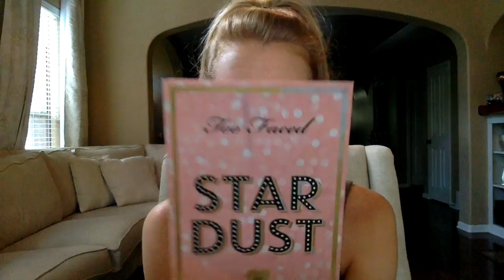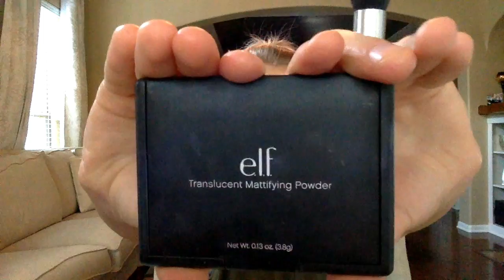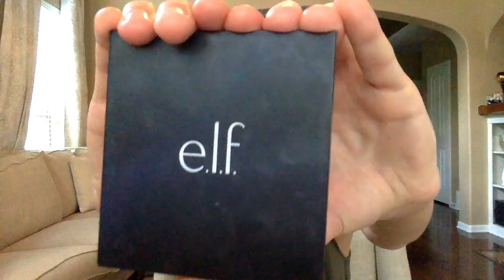Dramatic Golden Smokey Eye | Katie Gallagher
Products Mentioned:

Too Faced Star Dust Palette
Morphs 350 Palette
Maybelline Fit Me Foundation
Rommel London Concealer
Elf Translucent Powder
Elf Blush Palette
Wet n' Wild Bronzer
Becca Champagne Pop
Wet n' Wild Liquid Eyeliner
Too Faced Better than Sex Mascara
Wet n' Wild Ultimate Brow Kit
Gerard Cosmetics 1995 Lipstick

Dress: Forever 21
Hair: Curled with NuMe Curling Iron
Earrings: Kendra Scott